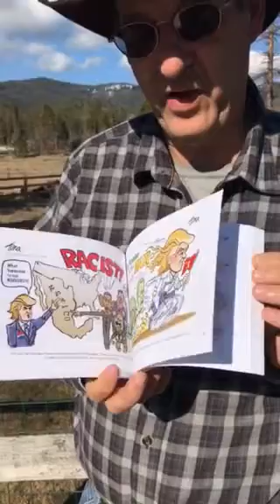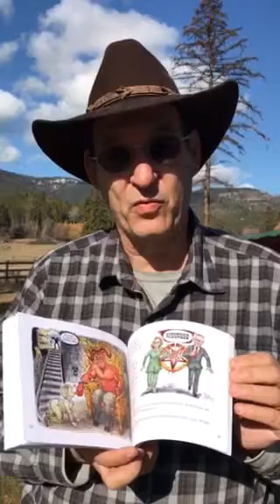Ben Garrison Talks About his new book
The "2016 Election Collection "